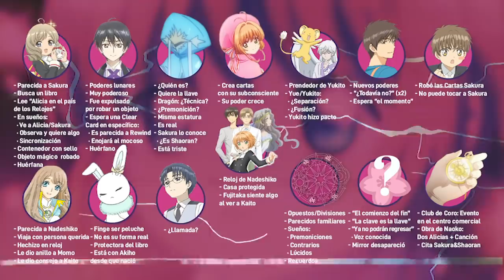CARDCAPTOR SAKURA Clear Card 🌸 | RESUMEN & ANÁLISIS | Capítulo 50 del Manga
Les damos la bienvenida a Rayo Confuso en este Resumen & Análisis del Capítulo 50 del Manga de CardCaptor Sakura: Clear Card.

En el capítulo anterior Sakura y Akiho mientras estaban dibujándose y hablando de los gestos lindos de Yuna D. Kaito, acordándose en detalle de los viajes junto a la pequeña Shinomoto.

El tiempo se detiene con la magia del reloj de Nadeshiko que tiene Sakura, haciendo que Momo y Sakura se vean cara a cara. Momo se presentará ante la heredera del poder de Clow y le contará sobre las personas que la quieren y protegen.

Veremos la verdadera forma de la poderosa coneja y un poco de su gran poder. Sakura se mete en el libro misterioso de Alicia en el país de los relojes que está lleno de misterios.

➥ [Atención: ¡Video con algún que otro Spoiler!
Contiene información de los 12 Tomos de CardCaptor Sakura y los 50 capítulos de Clear Card (Incluido el tomo 9 de CCS Clear Card)